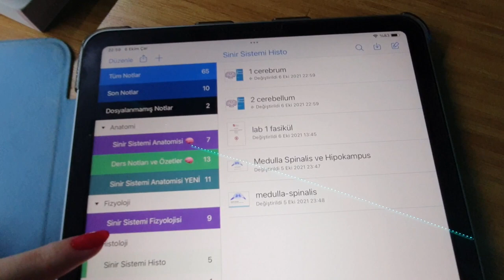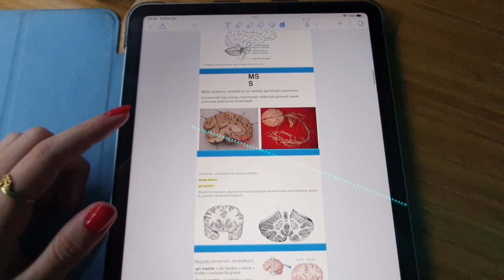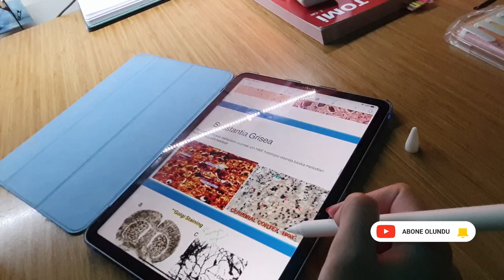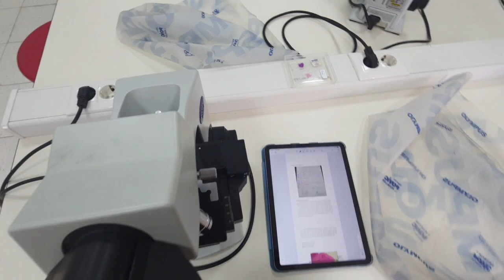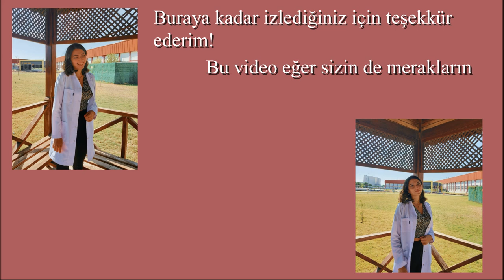TIPTA DERSLER NASIL İŞLENİYOR? ünide iPad hakkında, lab, mikroskop, HİSTOLOJİ!🔬🩺👩🏻‍⚕️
Herkese merhabalarr! Bugün bir tıp öğrencisiyle (yani benimle 😋) histoloji labına katılıp, yeni yeni adapte olmaya başladığımız bir üniversite gününe ortak olmaya hazır oluun 🥳
Tıp fakültesinde derslerin nasıl işlendiği bir çok kişi gibi benim de merak ettiğim bir şeydi. Okula başladıktan sonra da sistemi öğrenmeye, nasıl çalışacağımı anlamaya çalıştım ve anlayınca sizin de meraklarınızı giderebilmek adına histolojiyle başlayan bir seriye başlıyorumm.
Tıp 2. Sınıf olmamla birlikte ilk konumuz olan beyin ve sinir sistemi kuruluna başladık. Şimdiye kadar gördüklerimizden çok daha ağır bir süreç bizi bekliyor ve işte bu video da o süreçten bir parça 🧠
Nasıl içerikler görmek istediğinizi yorumlarda belirtebilirsinizzz ❣